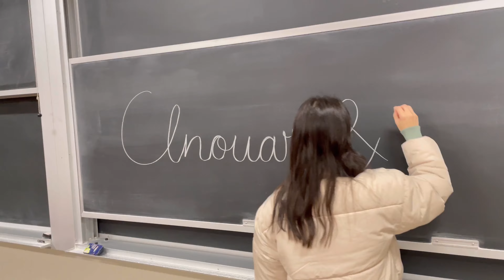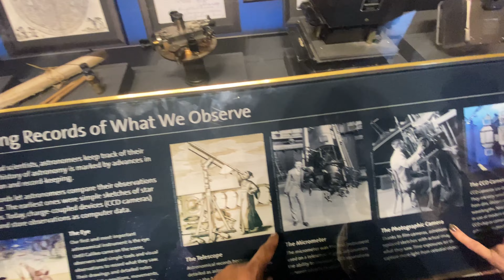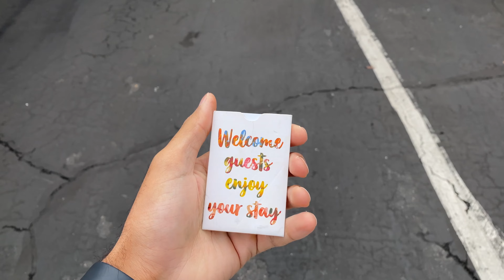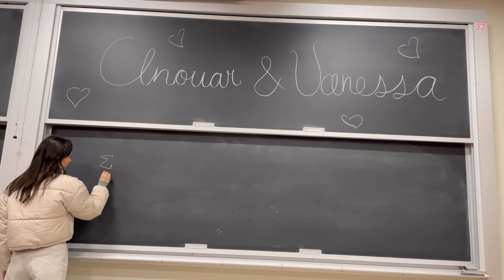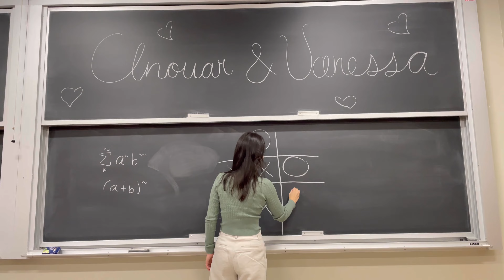من بعد رفض تأشيرة مرتيين !! اخيراً ذهبنا الى المكان الذي اردناه 🇺🇸🇲🇦🇲🇽😍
مرحبًا بك في قناة حياة زوج مغربي وزوجة مكسيكية

Welcome to the life of a Moroccan🇲🇦 husband and Mexican🇲🇽 wife living in Abu Dhabi🇦🇪

Your opinion matters! Drop a comment bellow for suggestions on our next video👇